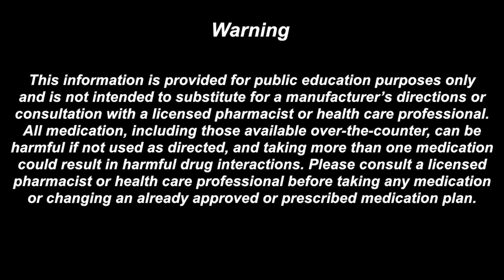Pimecrolimus or Elidel Medication Information (dosing, side effects, patient counseling)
Your Medication Pimecrolimus

Pimecrolimus is also known as the brand name: Elidel.
Pimecrolimus comes in a cream dosage form.
Pimecrolimus is most commonly used to treat eczema but can also be used to treat irritation from the rubbing of skin and facial psoriasis, oral lichen planus, and vitiligo. No matter what your doctor has you taking it for, pimecrolimus is applied in a thin layer to the affected area of skin twice daily.
Some common side effects of pimecrolimus are headache, fever, influenza, local burning of the skin, cough, skin infections and bronchitis.
Some less common side effects are warts, diarrhea, vomiting, constipation, abdominal pain, nausea, bacterial infection, itching around application area, back pain, sore throat, and nasal congestion.
Do not take pimecrolimus if: you are hypersensitive to any component of the medication.
While taking pimecrolimus, it is important to remember to tell your doctor or pharmacist if:
• You have signs of an allergic reaction, such as rash, itching, swelling or tightness of the chest
• You have enlarged lymph nodes, warts, cold sores, severe burning, severe skin irritation, skin ulcers, skin growths, or mole changes
• You start taking any new medications, vitamins, or supplements
• Your condition does not improve or you develop new or worsening symptoms